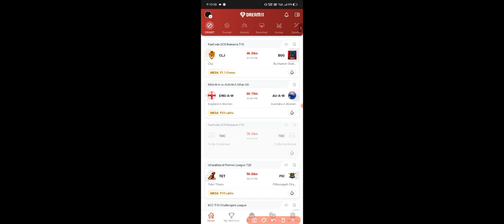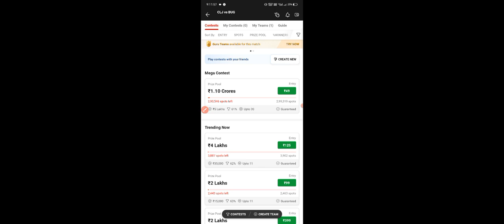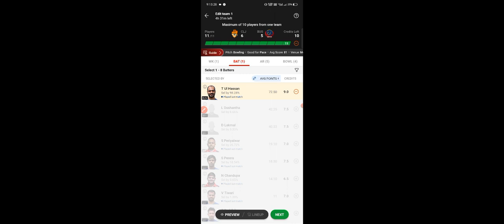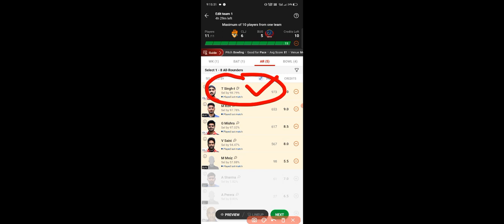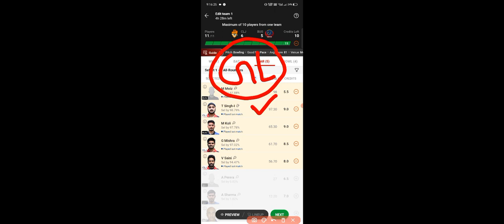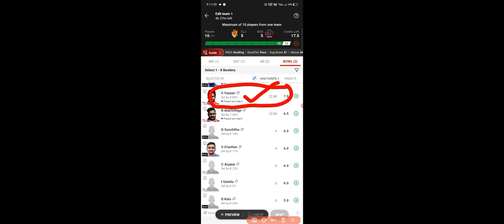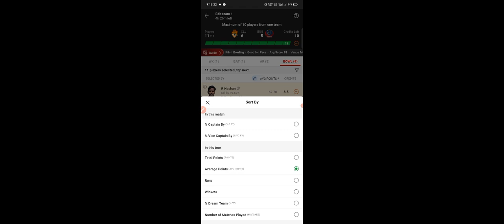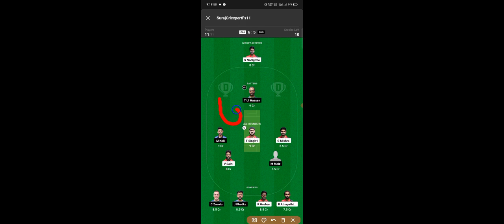CLJ VS BUG DREAM11, CLJ VS BUG DREAM11 PREDICTION, CLJ VS BUG DREAM11 TEAM, CLJ VS BUG PLAYERS STATS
✅ Match info: CLJ vs BUG Dream11 Prediction, Fantasy Cricket Tips, Dream11 Team, Pitch Report, News, Top Picks, and Injury Update, 2nd semi fina, ECS Romania T10 2023.

CLJ vs BUG Dream11 Team FanCode ECS Romania T10, 2023: CLJ vs BUG 2nd Semi Final Match Preview:

Cluj (CLJ) and Bucharest Gladiators (BUG) are scheduled to face each other in the 2nd Semi Final match of the ECS Romania T10 at Moara Vlasiei Cricket Ground in Bucharest on June 30th. Cluj has been in excellent form throughout the tournament and finished at the top of the table. They have displayed consistent performances and will aim to continue their winning streak in order to secure a spot in the final.

On the other hand, Bucharest Gladiators finished fourth in the league stage and will be determined to make an impact in the playoffs. They will be looking to upset the in-form Cluj team and book their place in the final.

Both teams have talented players who can make a significant impact in the match. It will be a battle of skills, strategies, and nerves as they compete for a spot in the final of the ECS Romania T10.

Cluj Cricket Team Preview

Cluj team played their last game against UNEFS and won the match by 60 runs, the top performer for them in that game was – Satwik Nadigotla(WK) scored 64 runs in 28 balls and Vasu Saini(C) scored 59 runs in 17 balls while in the bowling department, Rajith Perera picked 3 wickets.

Taranjeet Singh is the top-runs scorer for Cluj with 265 runs in 5 innings at an Avg. of  66.25 and SR of 284.95 and Satwik Nadigotla also scored 122 runs in 5 innings at an Avg. of 30.50 and SR of 200.00 in this ECS T10 Romania June 2023

Rajith Perera has been the top bowler for Cluj and has plucked 10 wickets in 6 matches at an economy rate of 7.60 and Ravindra Athapaththu also plucked 7 wickets in 6 matches at an economy rate of 8.44 in this ECS T10 Romania June 2023

Bucharest Gladiators Cricket Team Preview

Bucharest Gladiators team played their last game against Zinitis and won the match by 8 wickets, the top performer for them in that game was – Tahzeeb Ul Ul Hassan scored 92 runs in 28 balls and Joshank Khadka scored 9 runs in 8 balls while in the bowling department, Cosmin Zavoiu picked 3 wickets.

Tahzeeb Ul Ul Hassan is the top-runs scorer for Bucharest Gladiators with 282 runs in 5 innings at an Avg. of 94.00 and SR. of 247.37 and Manmeet Koli also scored 140 runs in 5 innings at an Avg. of 36.50 and SR. of 224.62 in this FanCode ECS Romania T10, 2023

Cosmin Zavoiu has been the top bowler for Bucharest Gladiators and has plucked 12 wickets in 5 matches at an economy rate of 12.17 and Joshank Khadka also plucked 6 wickets in 5 matches at an economy rate of 7.44 in this FanCode ECS Romania T10, 2023

1.This analysis is based on my Understanding, knowledge and instinct. While selecting your team, consider the points mentioned and make your own decision.

2. it takes great care to comply with all central and state legislation in India to ensure that users are fully protected. Every contest on platform is carefully designed to comply with applicable statutes and regulations in India.

3. it constitutes a ‘game of mere skill’, which makes the Dream11 game exempt from the provisions of the Public Gambling Act, 1867 (PGA). Dream11 is a legitimate business activity protected under Article 19(1)(g) of the Constitution of India.

4. This Game inviolves an element of financial risk and may be addictive, Please Play Responsibly and at your own risk.

Cluj vs Bucharest Gladiators dream11 gl tips and tricks
Cluj vs Bucharest Gladiators dream11 sl+gl best c/vc
Cluj vs Bucharest Gladiators dream11 today top picks
Cluj vs Bucharest Gladiators dream11 fantasy prediction